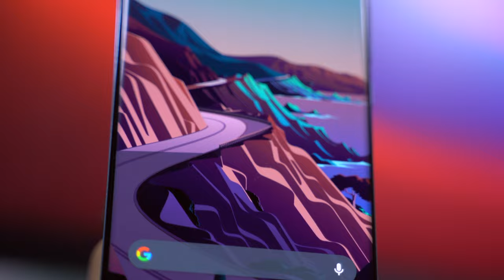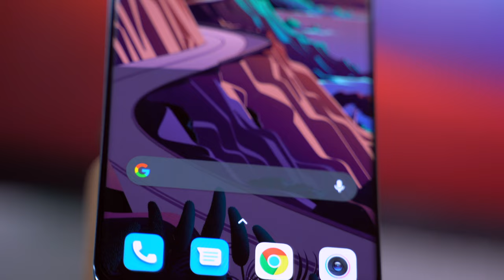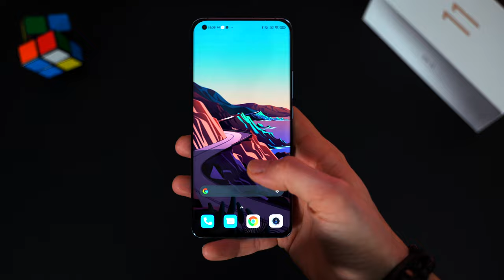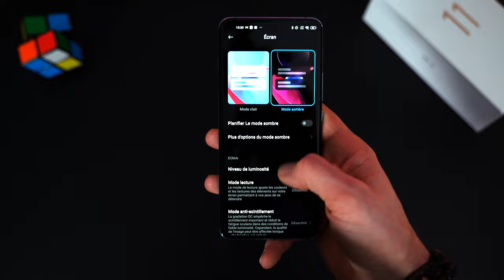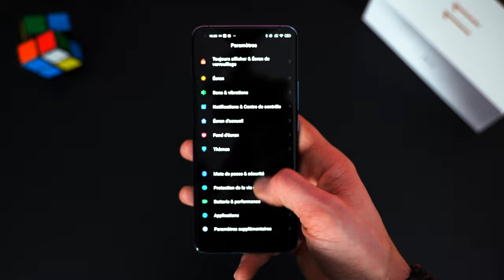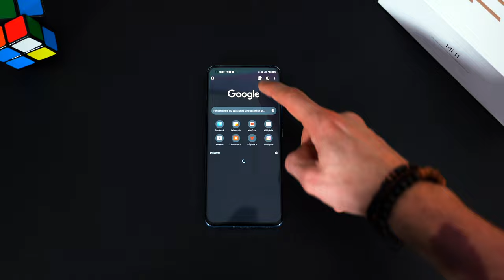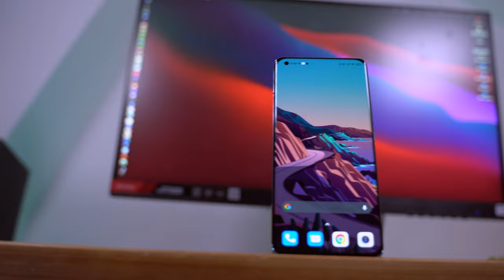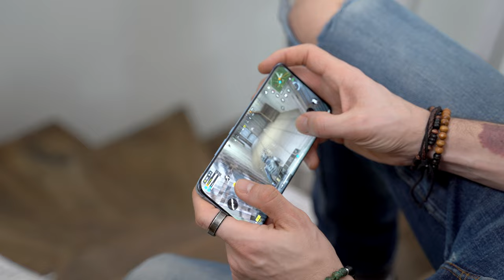Le PROBLÈME avec le XIAOMI MI 11 (Test)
Après plusieurs jours de test du Xiaomi Mi 11 découvrez notre avis en vidéo. Le smartphone haut de gamme de Xiaomi a-t-il de quoi rivaliser avec les géant Apple et Samung. Réponse dans ce test du Xiaomi Mi 11 en vidéo.